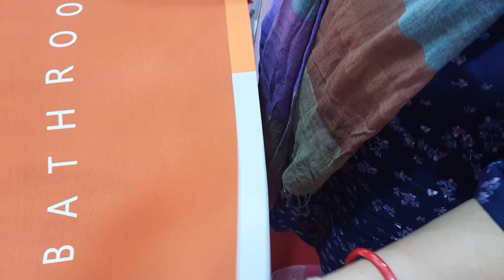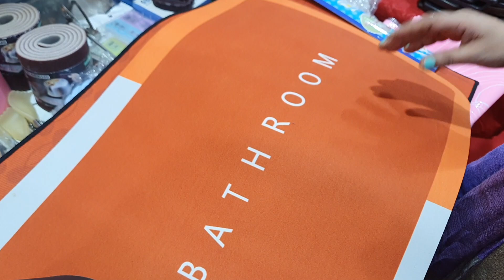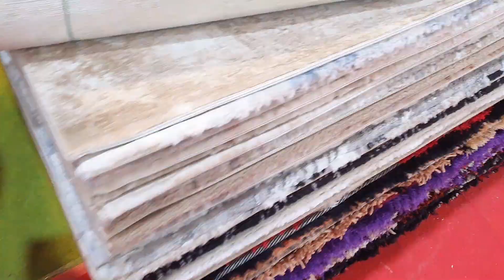My UNIQUE SHOPPING PART 2 II FINALLY KYA KYA SHOPPING KIYA HUMNE ISS EXHIBITION SE II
MERE SAI